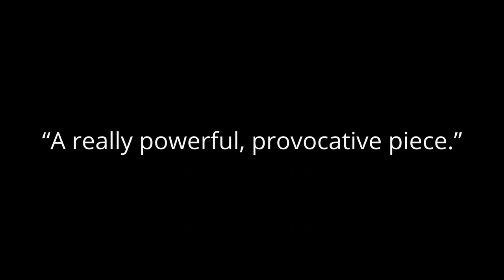Geneva Convention TRAILER 2024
Trailer for experimental theatre production, 'Geneva Convention'. Written and directed by Mark C. Hewitt. Performers: Marta Carvalho, Leann O'Kasi, Melissa Sirol, Maria Ziołkowska. Music by Thomas Strønen, performed and recorded by Time Is A Blind Guide. Technical design: Paul Phillips. Videography: Matt Parsons. Supported by Arts Council Norway and Arts Council England.